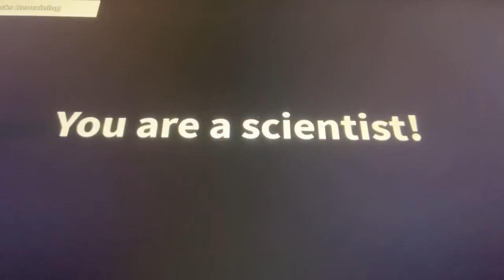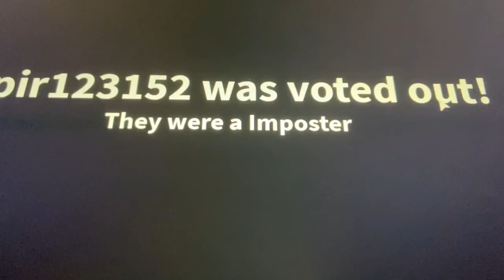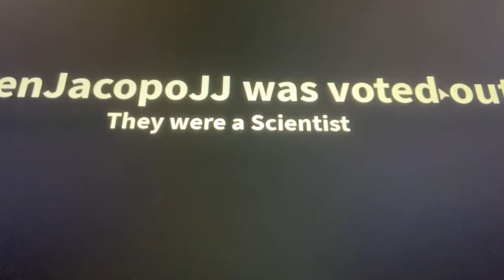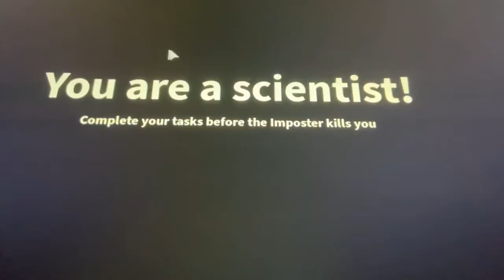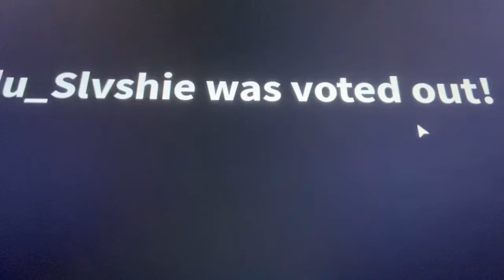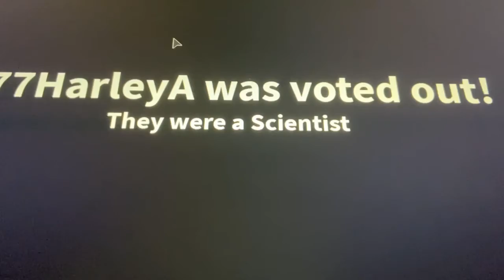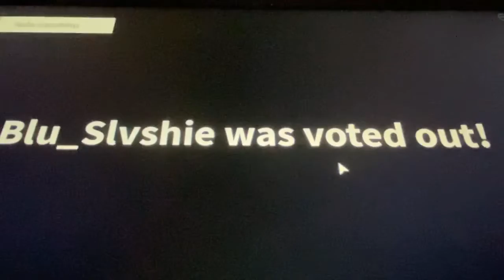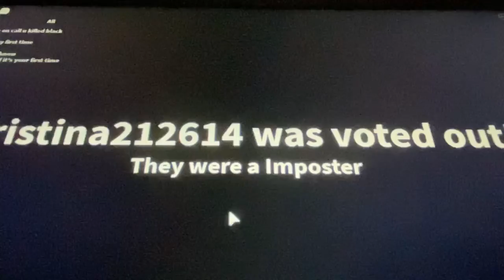ROBLOX AMONG US!!!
Hope u all enjoyed